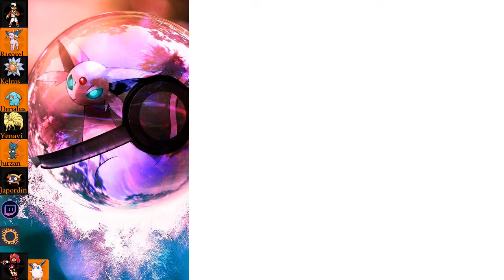Randomized Crystal Ep. 17 ~Candy is Cheaper than Healthy Choices~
Today Jiyuren reinforces the culture of buying copious amounts of sweets instead of things that are good for you because it's easier.

If you'd like to help me provide more content I'd really appreciate it!